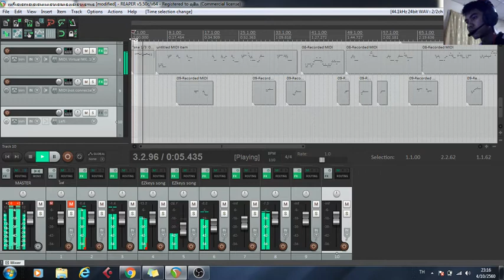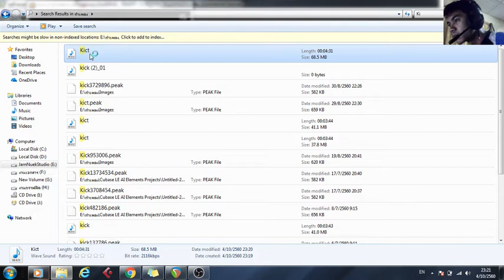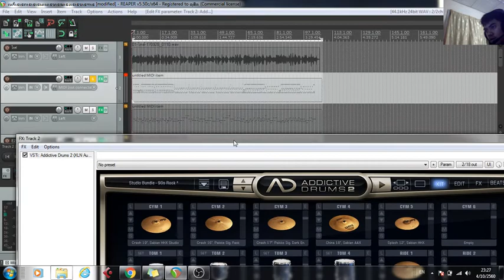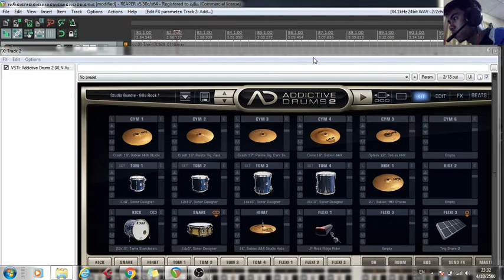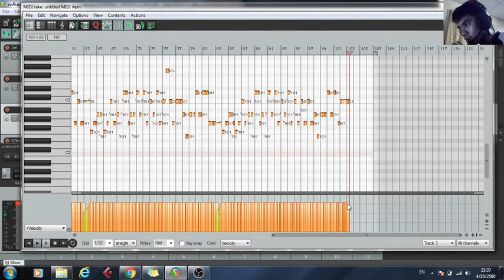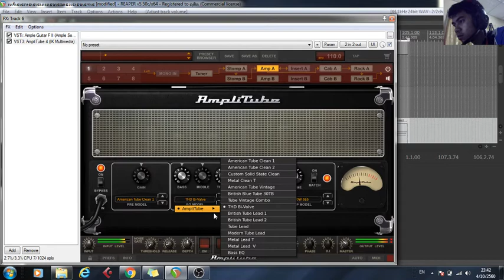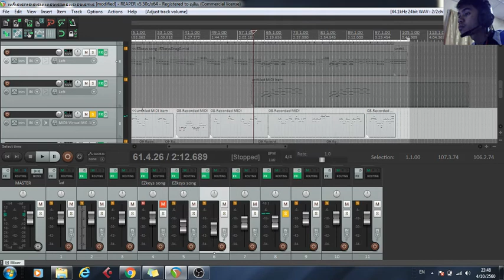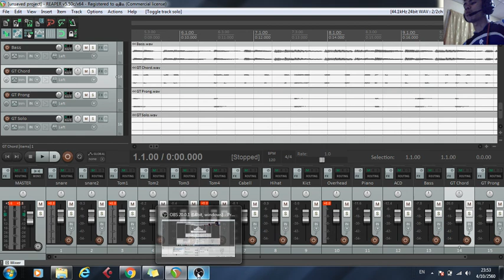สอนทำเพลงด้วยคอมเครื่องเดียว บทที่ 6 จัดเตรียมไฟล์ก่อนไปมิกซ์บาลานซ์เสียง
คลิปนี้ว่าถึงเรื่องการเตรียมไฟล์เพื่อนำไปมิกซ์หรือบาลายให้ได้มิตินะครับ
อาจจะสอนไม่ละเอียดสักเท่าไหร่ก็ต้องขออภัยครับ สงสัยตรงไหนก็แชทมาถามส่วนตัวได้ครับ  ฝากติดตามช่องยูทูบด้วยนะครับ